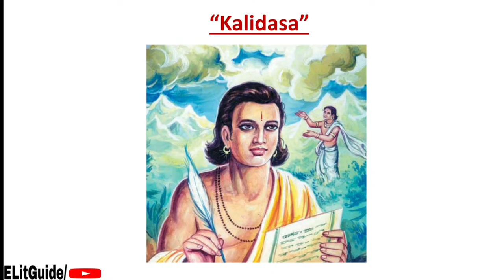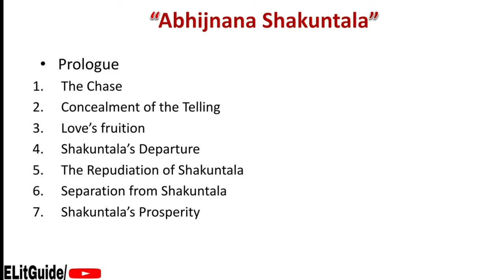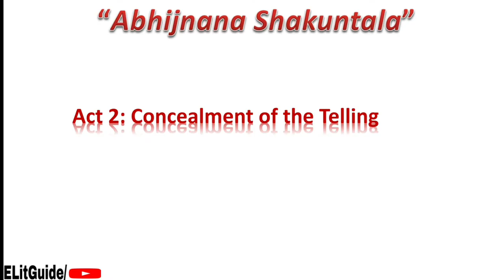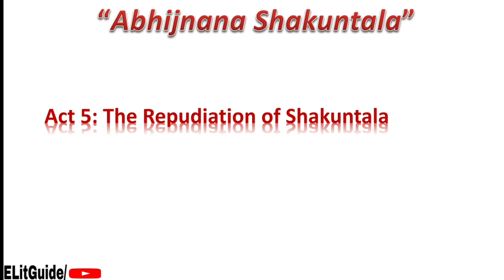Kalidasa's Play "Abhijnana Shakuntalam" Summary I अभिज्ञानशाकुन्तलम् नाटक सारांश